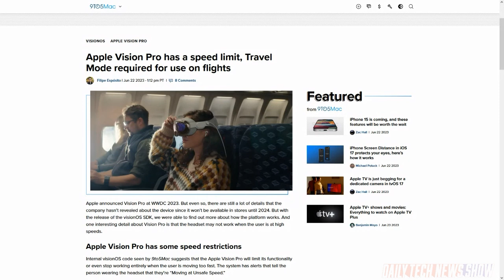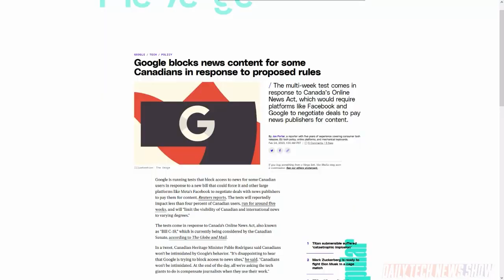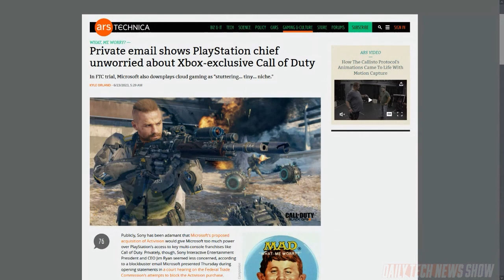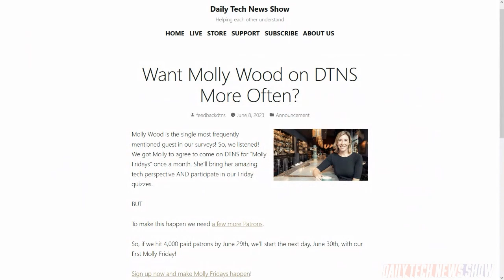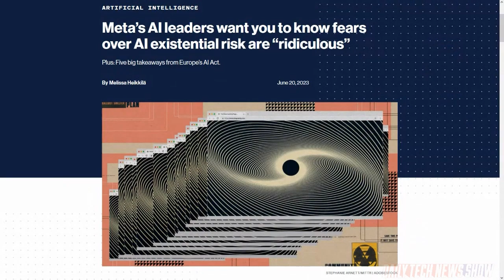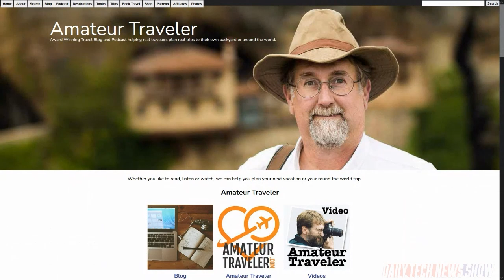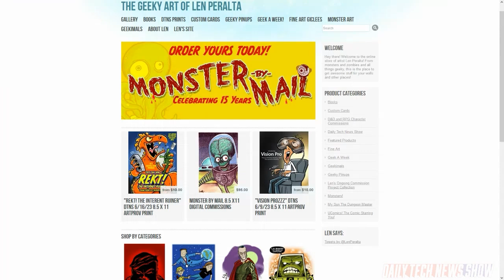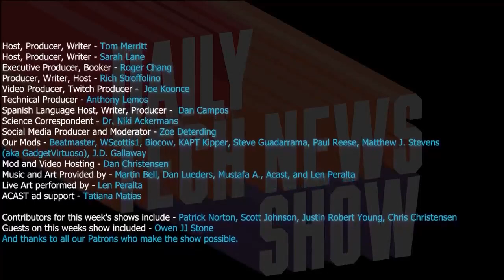Worry About The Humans, Not The AI - DTNS 4547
AI is often presented as a danger to democratic societies by undermining trust in institutions and government. But can the reverse also be true? The Canadian Senate passed the “Online News Act” Thursday, sending it for royal assent to become law. What are the repercussions for Google and Meta and how will Canadians actually benefit? And we go over the latest revelations from the FTC’s attempt to block Microsoft from closing its deal to acquire Activision Blizzard.

Starring Tom Merritt, Sarah Lane, Owen JJ Stone, Len Peralta, Roger Chang, Joe.

Today’s guest:
Len Peralta

Next guest:
Justin Robert Young